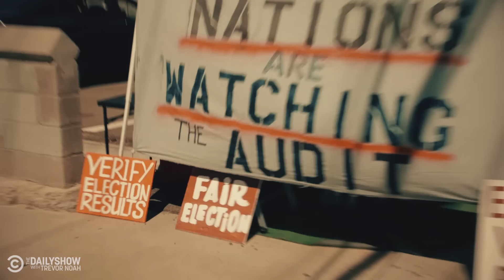Jordan Klepper Runs Into Matt Gaetz In His January 6th Return to D.C. | The Daily Show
Jordan Klepper fingers the pulse of Washington, D.C. one year after January 6th, runs into Matt Gaetz, and checks out a vigil for imprisoned insurrectionists.